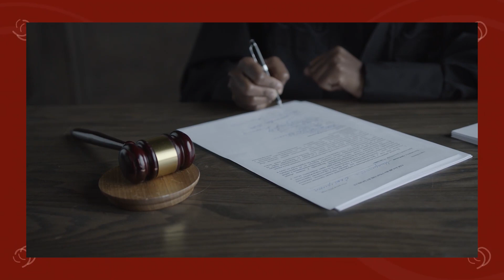Estatales detienen a sujeto que agredió físicamente a catedrática de la Facultad de Enfermería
Estatales detienen a sujeto que agredió físicamente a catedrática de la  Facultad de Enfermería de la UJED por impedir que le robara un teléfono celular a una estudiante, en Durango Capital

Policías Estatales detienen a sujeto que le arrebató el teléfono celular a estudiante de la Facultad de Enfermería y Obstetricia de la Universidad Juárez del Estado de Durango, Dgo., al darse cuenta la docente de la acción contra la alumna trató de impedirlo y el implicado la agredió físicamente para emprender la huida, pero personal de la institución educativa ayudó a asegurar al individuo hasta que llegaron los oficiales de seguridad y lo detuvieran.

Se trata de Emilio “N” de 18 años de edad con domicilio en el Fraccionamiento Arán Juez de la ciudad de Durango, Dgo., quien entro al salón de clases y le arrebató el celular a la estudiante al tratar de huir la maestra lo enfrentó para impedirlo por lo que fue agredida físicamente en el brazo izquierdo, en el pecho y la rodilla, hasta que personal de la facultad la auxiliaron y detuvieron al intruso.

Los Policías Estatales atendieron el reporte al número de emergencias 9-1-1 de inmediato para asegurar al implicado y ponerlo a disposición del Ministerio Público de la Fiscalía General del Estado para la responsabilidad que le resulte.